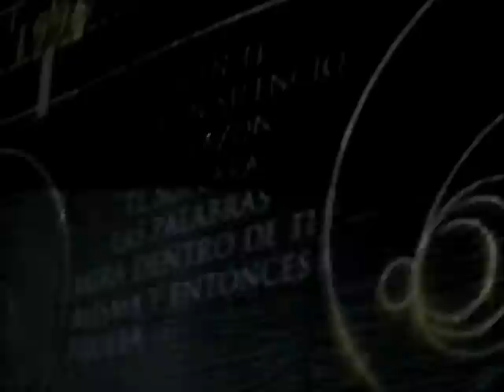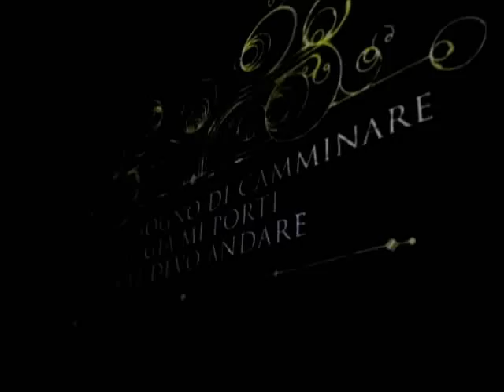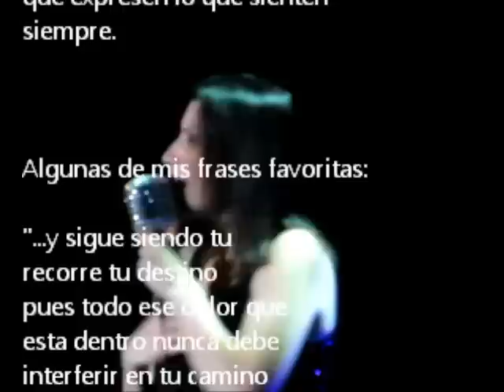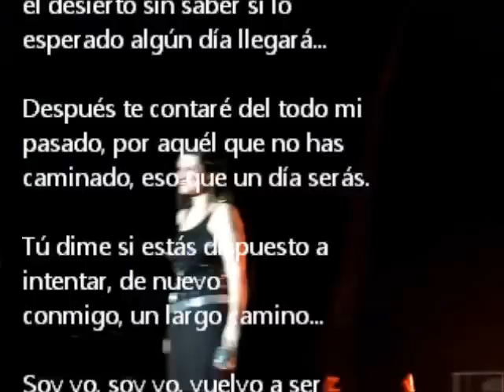Laura Pausini - Miami 2014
Video resumen de mi primer concierto de Pausini en Miami.